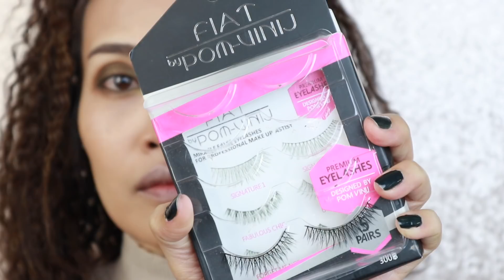[ How To ] แต่งหน้าตาสีเขียวขี้ม้า เปรี้ยวได้เปรี้ยว | Tukky Tuk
ติดตามเพิ่มเติมได้ทางช่องนี้ค่ะ

*** Greenscreens are from JanTube Editing ***